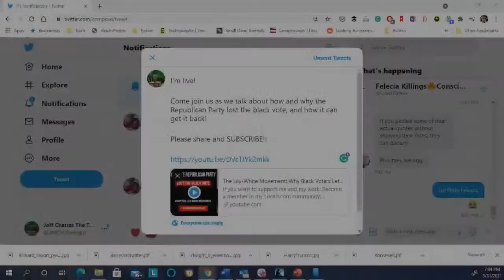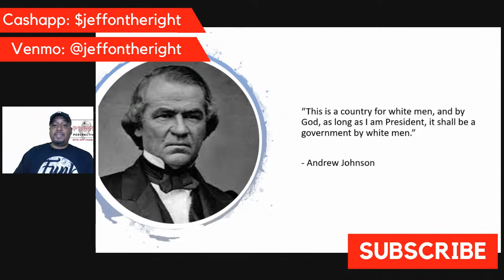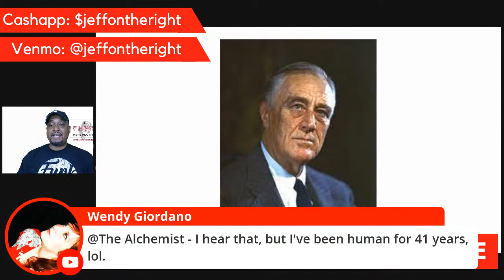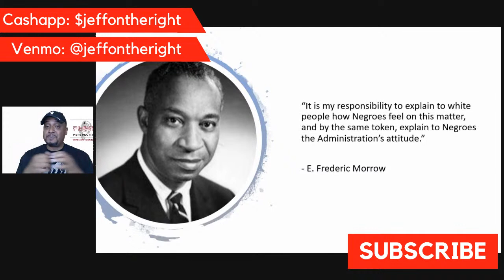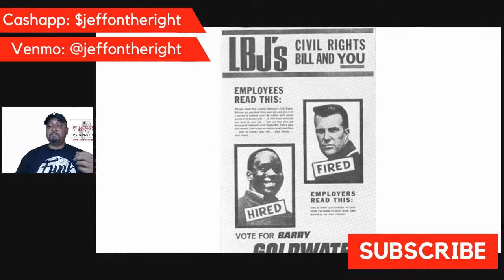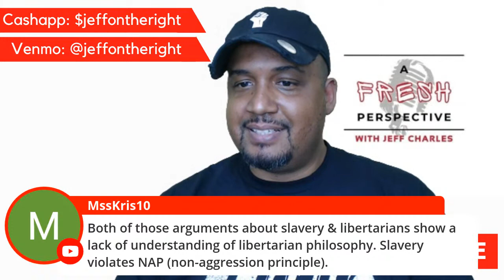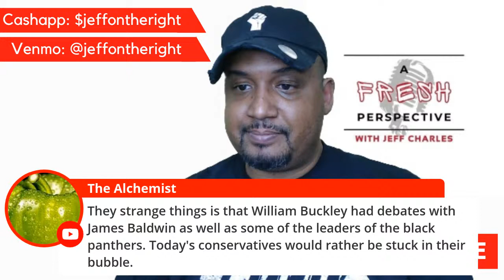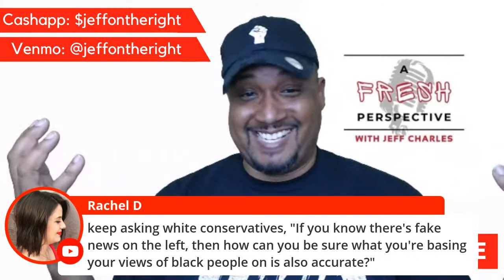The Lily-White Movement: Why Black Voters Left The Republican Party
[00:00:37]: Introduction

[00:10:03]: Radical Republicans and Freedmen's Bureau

[00:17:25]: Lily-White Movement Origins

[00:23:29]: Conflict in Texas

[00:28:16]: Decline of Black Population in Texas

[00:29:36]: Union League and Political Alliances

[00:30:04]: Turning Point in the2 Election

[00:30:21]: Cooney's Defeat in the Election

[00:32:00]: Cooney's Influence and Opposition

[00:33:40]: Shift Towards Lillywhite Takeover

[00:34:16]: Lillywhite Republicans Appeal to Racism

[00:35:00]: Black and Tans' Influence in Different States

[00:36:02]: Black Exodus to the Democratic Party

[00:39:00]: Impact of the Lillywhite Movement

[00:43:00]: FDR's Rise and Black Support

[00:49:00]: African-Americans Embrace Independence

[01:00:10]: Democrats Focus on Black Voters Under Truman

[01:02:10]: Democrats Embracing Civil Rights

[01:03:04]: Truman's Civil Rights Initiatives

[01:04:57]: Challenges Faced by Black Republicans

[01:06:11]: Eisenhower's Approach to Civil Rights

[01:10:18]: Eisenhower's Historic Appointment

[01:13:40]: E. Frederick Morrow's Struggles

[01:19:37]: Barry Goldwater's Southern Strategy

[01:26:47]: Goldwater's Impact and Racial Messaging

[01:31:36]: Goldwater's Influence and Legacy

[01:35:10]: Nixon's Approach to Black Community

[01:36:25]: Nixon's Views on Black Republicans

[01:37:13]: GOP's Strategy and Nixon's Regret

[01:38:21]: Nixon's Vision for Black Americans

[01:39:29]: Republican Party's Strategy on Black Voters

[01:40:37]: Skepticism and Support Towards Nixon

[01:41:41]: Jackie Robinson's Critique of Nixon

[01:43:08]: Nixon's Deal with Strom Thurmond

[01:46:00]: Nixon's Southern Strategy

[01:50:13]: Nixon's Mixed Legacy on Race

[02:06:07]: Need for bipartisan competition in black votes

[02:06:31]: Evolution of conservative movement since Goldwater

[02:07:23]: President Trump's efforts to win black support

[02:08:30]: Acknowledging Trump's flawed yet increased black support

[02:09:02]: GOP's approach to reaching black voters

[02:10:00]: The illusion of GOP's interest in black votes

[02:11:26]: Criticism of GOP's approach to black voters

[02:15:50]: GOP's historical alienation of black voters

[02:19:04]: Rebuilding trust with the black community

[02:33:48]: Empowering rank and file conservatives for change

[02:36:50]: Embracing Different Viewpoints

[02:37:22]: Repudiating Harmful Behavior

[02:38:23]: Applying Pressure for Change

[02:39:11]: Owning Failures and Seeking Solutions

[02:41:11]: Importance of Tough Conversations

[02:42:03]: Need for Diversity of Thought

[02:43:04]: Understanding Historical Context

[02:44:17]: Urgency for Cultural Shift

[02:45:02]: Importance of Inclusive Outreach

[02:53:59]: Encouraging Positive Change
In this video, I explain why Black Americans vote for Democrats and reject the GOP.

I will cover the history of the Republican Party and Black Americans from the Lily-White Movement to Conservative Inc's ineffective messaging strategy that ensures Black voters remain committed to the Democratic Party.

I will also explain how the former Party of Lincoln can begin the process of rebuilding trust with the black community and widen its tent.
Here are the books used for this presentation:

The Loneliness of the Black Republican: Pragmatic Politics and the Pursuit of Power by Dr. Leah Wright Rigueur

The Long Southern Strategy: How Chasing White Voters in the South Changed American Politics by Angie Maxwell and Todd Shields

Republicans and the Black Vote by Michael K. Fauntroy

The Republicans: A History Of The Grand Old Party

Here is a spreadsheet showing what percentage of the black vote each president received since the 1936 election: